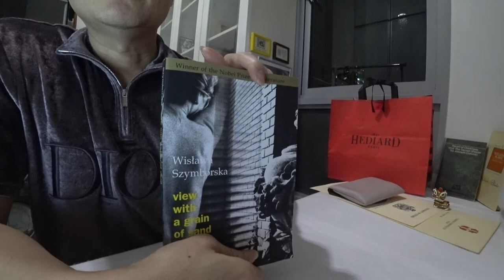Wislawa Szymborska and POLAND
Educational video on the broader context of Poland's history and concerns for Wislawa Syzmborska's poems. Discussing the complexities of Poland being perceived as East of the West and West of the East, role of Christianity and Slavic heritage in Polish history, Edward Said's Orientalism and postcolonial theory recently applied to Eastern European cultures and politics.
Thanks to the following authors:
1) Stanley Bill - Seeking ­the ­authentic­ Polish­ culture ­and ­the ­nature ­of ­postcolonial ­theory, nonsite.org - Article - Issue #12, 2016
2) Tomasz Zarycki, Rafał Smoczyński & Tomasz Warczok - The Roots of Polish  Culture-Centered Politics: Toward a Non–Purely Cultural Model of  Cultural Domination in Central and Eastern Europe,  East European Politics and Societies and Cultures Volume 31 Number 2 May 2017 360 –381
3)  Anita Pražmowska - Poland: A Modern History . New York and London: I.B. Tauris, 2010
4) Piotr Zientara - How trade unions are a roadblock to Poland’s economic renaissance,   Institute of Economic Affairs march 2007
5) BBC NEWS  4 February 2020 - Polish judge suspended in row over court shake-up